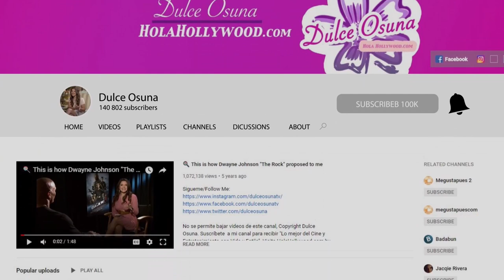Conoce a fondo a Abraham Mateo durante recorrido por Hollywood, Ca